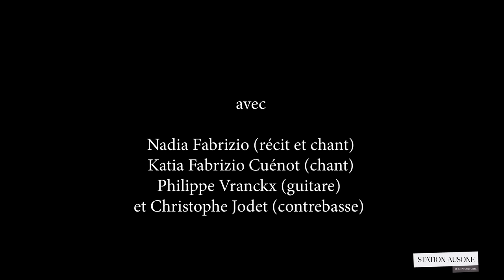Emigrant [chants du friûl]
Nadia Fabrizio e Katia Fabrizio Cuénot nous présentent leur spectacle "Emigrant [chants du friûl]", qui a eu lieu du 9 au 20 octobre au TnBA - Théâtre National de Bordeaux Aquitaine.

La performance a eu lieu à la Librairie Mollat.